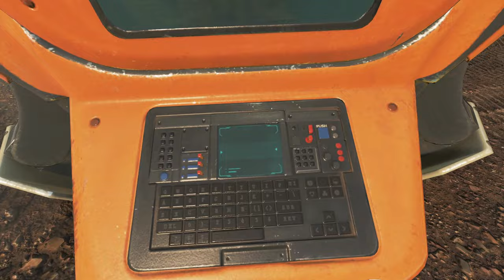APEX - The Mobile Respawn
00:00 - Intro
00:42 - The Mobile Respawn
05:35 - Craft G7 + Double Shot
10:45 - Up On The Cliff
14:11 - Death Of Thomas
16:13 - Do You have A Mobile?
20:19 - Where Are They?
22:16 - Uhh.